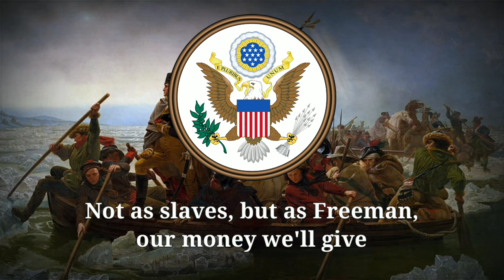"The Liberty Song" (American Revolution Song)